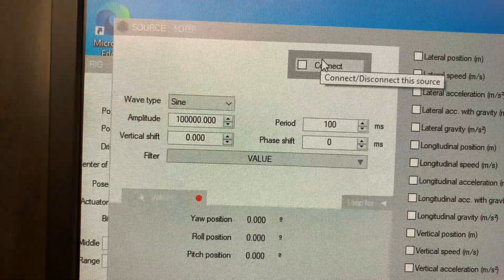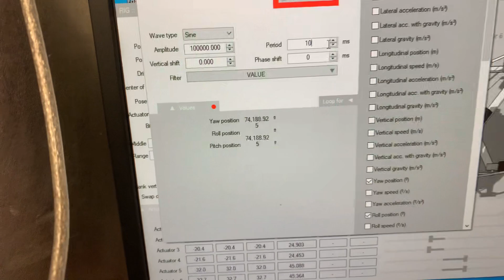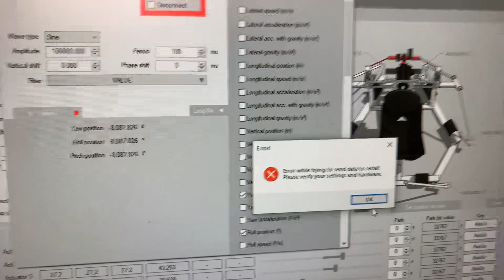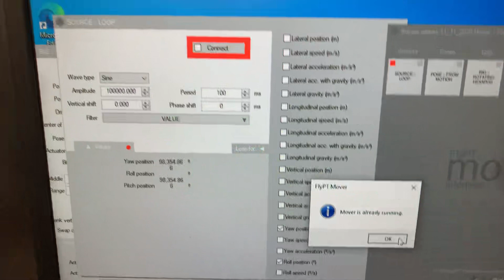Stress test / Bug communication